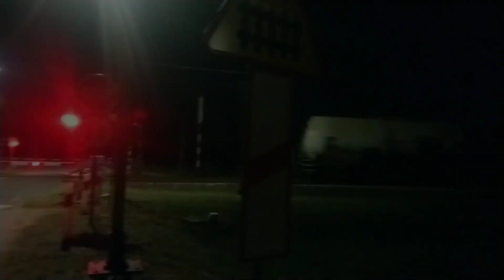Dzień na stacji Babiak 45